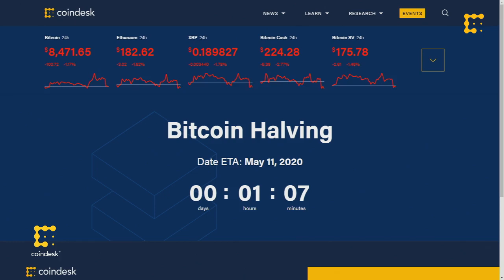The Ethereum Amendment Process with Tezos Founder Kathleen Breitman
Tezos was born at a time when the first innovations were coming into the blockchain and cryptocurrency space in 2014. Kathleen Breitman, Founder of Tezos and Coase, talks about the ethereum amendment process and incremental improvements in the platform.

“The threshold for ratifying an amendment is set very high,” said Breitman when asked specifically about the first amendment processes in Tezo’s code.

Is Tezos a competitor for Ethereum? Why are people moving their tezos onto centralized exchanges like Coinbase? And what is the future game plan for Coase in creating a digital collectable card game? Breitman answers these questions and more in this video about battling for the base layer.